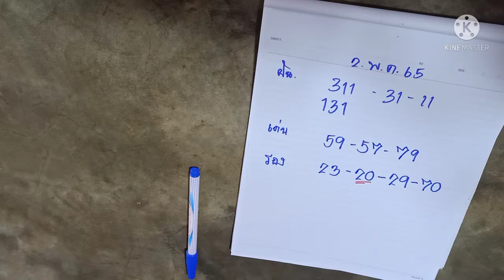(อ.นิรนาม)ปล่อยแล้ววงกลมให้เน้นๆสายวิ่งดูด่วน2/5/65